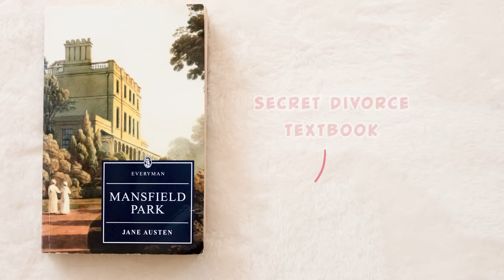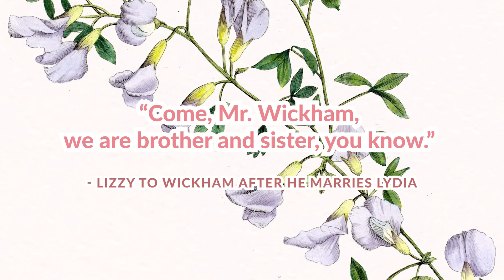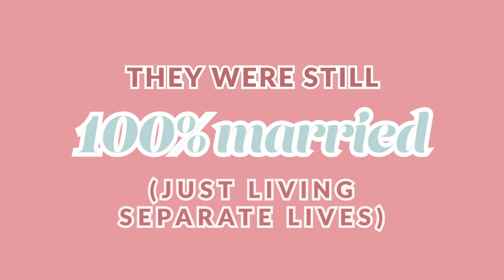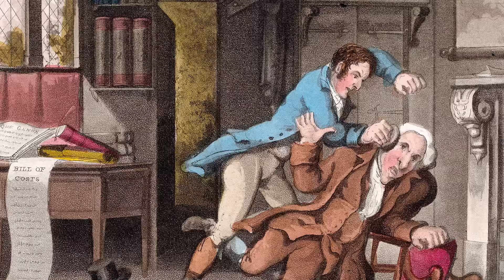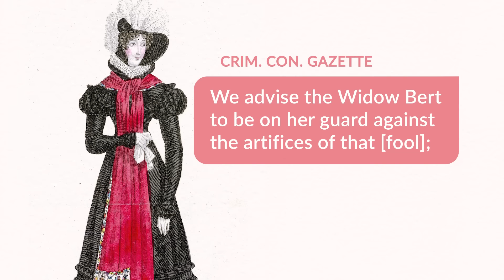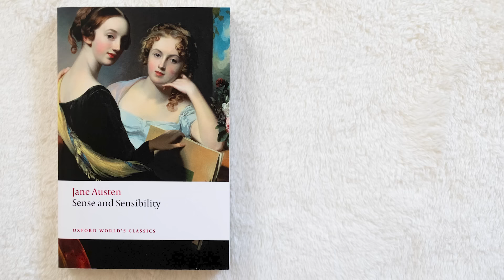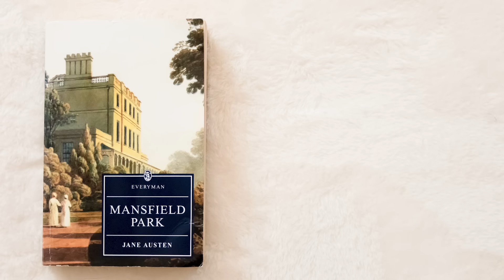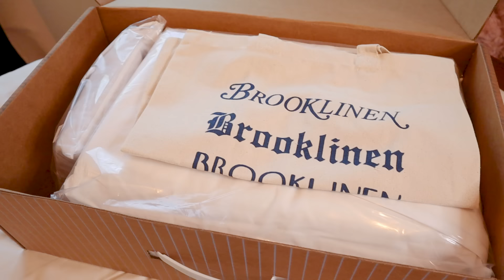Divorce Jane Austen Style | Regency Era Criminal Conversation in Mansfield Park, Sense & Sensibility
💕 Have you ever wondered what divorce was like in Jane Austen's time? If someone in the early 19th century needed to separate from their spouse, exactly what would they do? Well, in this video we break down Regency Era divorce, separations, annulments, and criminal conversation cases. We also dive into an analysis of Mansfield Park and some of Sense and Sensibility. So if you're up for the history of divorce, then this is the video for you!

My Etsy Shop of Bookish Goodness ➝

➝ Alexander, C., & Smith, M. (2018). The Oxford companion to the Brontes.

American and English Annotated Cases: Containing the Important Cases Selected from the Current American, Canadian, and English Reports, Thoroughly Annotated ... V. 1 [1901]-40 [1916B] 1916C-1918E.. (1906). United States: Edward Thompson Company.

American law reports annotated. (1926).

Annual Register. (1871). United Kingdom: J. Dodsley.

Atkinson, D. (2016). Criminal conversation of mrs. norton: Victorian england's scandal of the century and the fallen ... socialite who changed women's lives forever. Place of publication not identified: Chicago Review.

Bishop, J. P. (1873). Commentaries on the Law of Marriage and Divorce: With the Evidence, Practice, Pleading, and Forms; Also of Separations Without Divorce, and of the Evidence of Marriage in All Issues. United Kingdom: Little, Brown,.

British Medical Journal. (1892). United Kingdom: British Medical Association.

(1838). Crim. Con. Gazette.

The law magazine and review : for both branches of the legal profession at home and abroad. (1891).

The Law Reports: Courts of Probate and Divorce. (1872). United Kingdom: Council of Law Reporting.

The Solicitors' Journal. (1900). United Kingdom.

Sporting Magazine. (1795). United Kingdom: Rogerson & Tuxford.

Stone, L. (2002). Road to divorce: England 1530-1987. Oxford: Oxford Univ. Press.

🕰 WATCHING GUIDE

00:00 Divorce, Jane Austen Style [Introduction}
02:16 Regency Era Divorce Basics
04:04 Annulments
09:17 Private Separations
11:46 5 Steps to a Regency Divorce
12:23 Adultery & Double Standards
14:55 Criminal Conversation Cases
17:47 The Crim. Con. Gazette
21:58 Rushworth v. Crawford
23:09 Judicial Separations
27:07 Parliamentary Divorce Act
30:26 Recovery or Shame